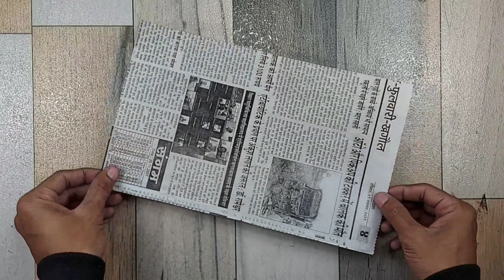Unique Ear Swab Craft Ideas | DIY Room Decor Craft Ideas | Best out of waste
-Hello friends In this video you can learn a  step by step process on how to make a paper Flower wall Decoration
  -It took me about an hours to finishd. I hope you like the video .

Thank you so much for coming to our channel.